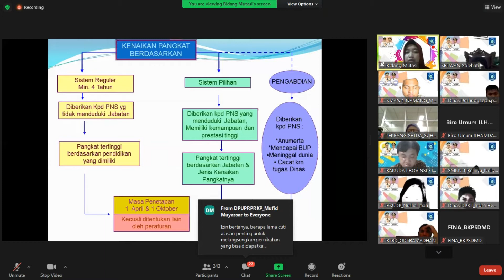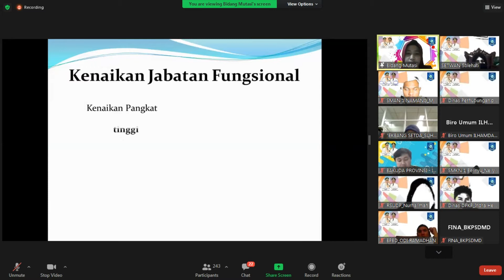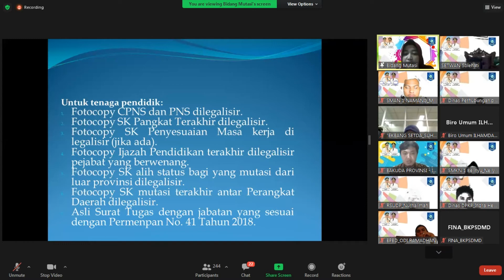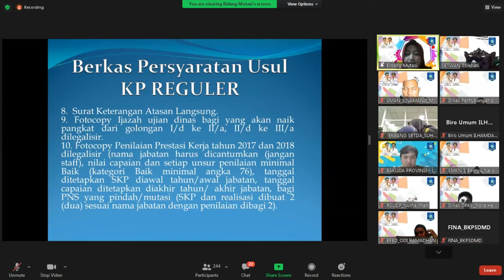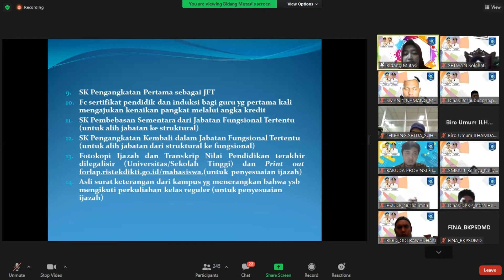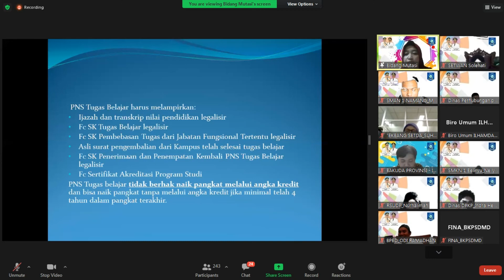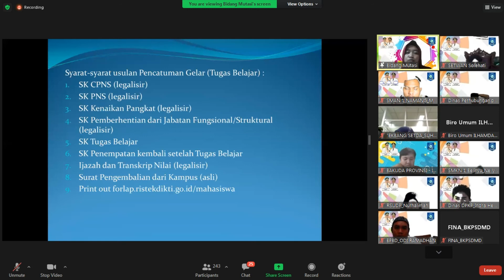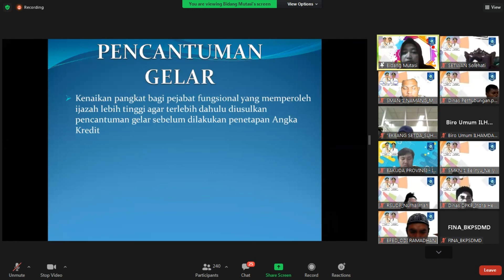Kenaikan Pangkat PNS | DIKLAT PKTBT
24 September 2021
Baiklah, silahkan ditonton video pembelajarannya dan jangan lupa untuk mencatat poin-poin penting yang dijelaskan ya. Jika materi yang saudara dapatkan dari video tersebut masih kurang, silahkan klik tautan dibawah ini.